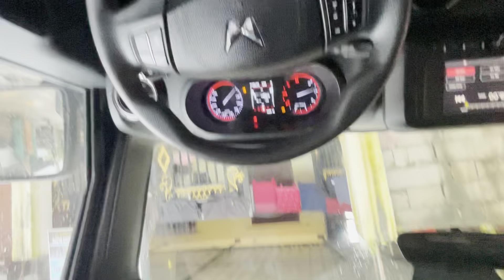First Q&A Of Manwyd😂